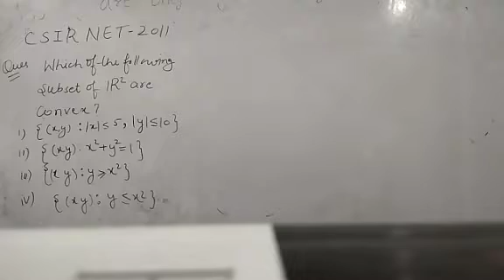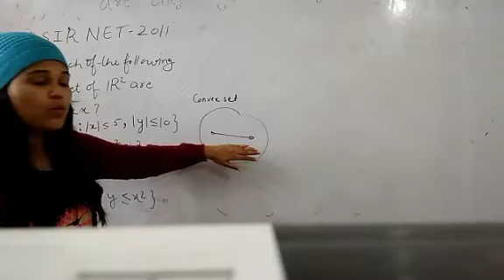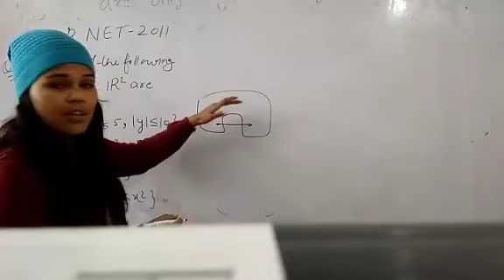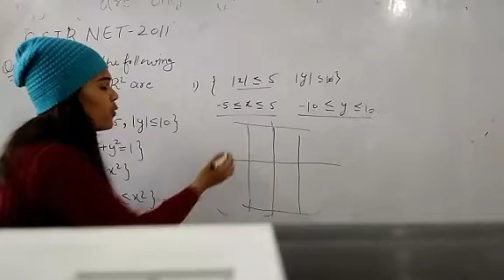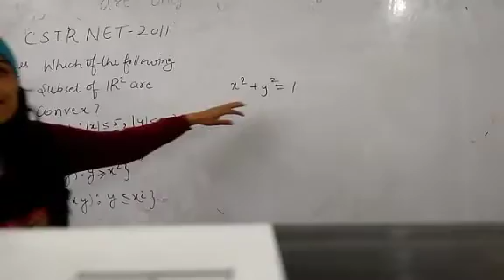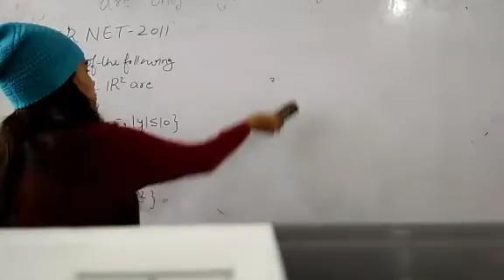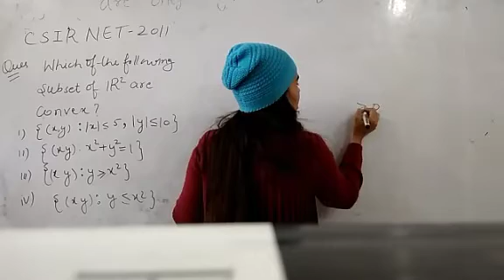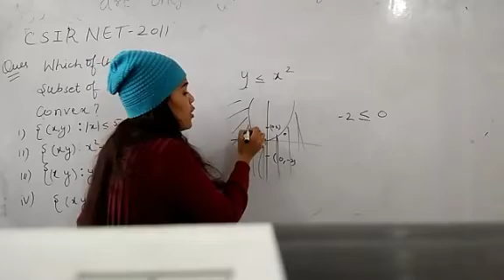CSIR NET question of 2011 (real analysis)